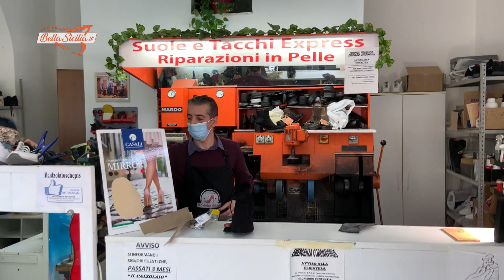Il calzolaio, ecco cosa ripara davanti ai nostri occhi